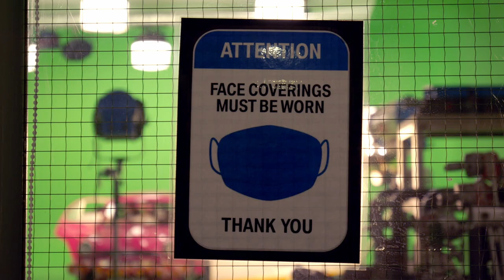Making of Mother Teresa & Me | TAXI-Green Box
Due to Covid-19 our actors from UK could'n t fly to India to shoot, so this is how we shot the Kolkata Taxi scene in a studio in London,UK.

Produced & Directed by: Kamal Musale
Director of Photography: Keiko Nakahara
Writer: Kamal Musale
Production Designer: Rekha Musale
Line Producer: Nupoor Kajbaje
First Assistant Director: Ananya Chatterjee
Music composers: Laurence Crevoisier, Walter Mair, Annick Rody, Peter Scherer
Casting Directors: Shakyra Dowling & Mayank Dixit
Sound Designers: Ankita Purkayashta & Sudeepta Sadhukan
Making Of Editor: Meenakshi Nangare  @meenakshi24fps
Production: Curry Western Movies    @CurryWesternMovies
Co-Production by: Les Films du Lotus (Switzerland) |Kavita Teresa Film (UK)
A Zariya Foundation    @zariyafoundation7538       Cinepolis,    @CinepolisOnline        Pen Marudhar presentation